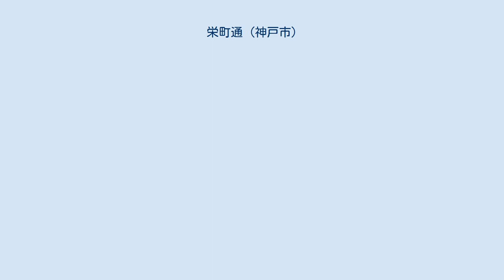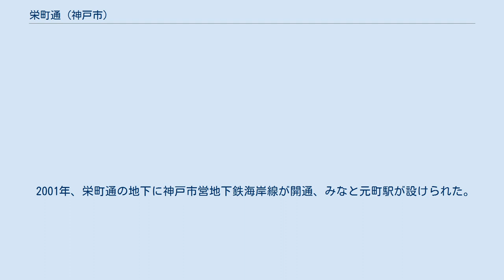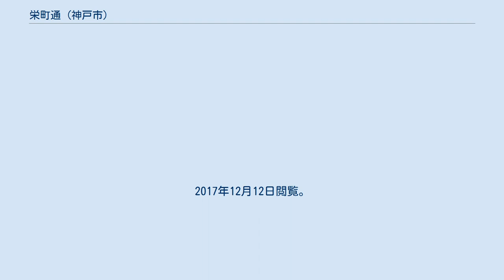栄町通 (神戸市)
神戸住友ビル前 栄町通（さかえまちどおり）は、兵庫県神戸市中央区にある道路と街区の名称。
 南の海岸通と北の元町通（元町商店街）に平行して東西に走る道路とその北側の街区の名称。
大丸神戸店南の交差点から神戸クリスタルタワー西の交差点の区間。
栄町通の南側の街区は「海岸通」という。
 明治から昭和前期まで神戸随一の金融街として栄えた歴史をもつ。
戦後、三宮がその役割を担うようになってからも栄町通1丁目～3丁目には平成初期まで銀行や保険会社等の重厚な近代建築が並んでいた。
しかし、1995年の阪神・淡路大震災で多くの建物が被災し解体で姿を消したことに加え、銀行の支店統廃合の時期が重なったために金融機関や企業の多くが撤退し、跡地は、マンションや駐車場となって沿道の風景が一変して現在に至っている。
以上の歴史的経緯より、かつては日中に機能する街路として、夜間は都市のバス道にしては街灯が少なく沿道の建物も消灯し暗かったが、震災後、地下鉄海岸線の工事に際して街路の整備がなされている。
 2001年、栄町通の地下に神戸市営地下鉄海岸線が開通、みなと元町駅が設けられた。
 ^ 多くの場合三宮や旧居留地に立地する店舗への統合・移転し同地区に立地する店舗を神戸支店(営業部)としているケースが多い(富士銀行が1990年に実施したものでは当地に立地していた（旧）神戸支店を廃止し三宮支店と統合同店が神戸支店に店名変更した例がある。
三宮支店跡地に建物新築に伴うものであり一般には移転としてとられていた。
 ^ a b 『日本紳士録 第37版附録 多額納税者名簿』14-16頁（国立国会図書館デジタルコレクション）。
2017年12月9日閲覧。
 ^ a b 『大衆人事録 第12版 近畿・中国・四国・九州篇』兵庫12頁（国立国会図書館デジタルコレクション）。
2017年12月12日閲覧。
 ^ a b 『人事興信録 第11版 上』イ137頁（国立国会図書館デジタルコレクション）。
2017年12月12日閲覧。
 ^ a b 『人事興信録 第4版』い49頁（国立国会図書館デジタルコレクション）。
2017年12月12日閲覧。